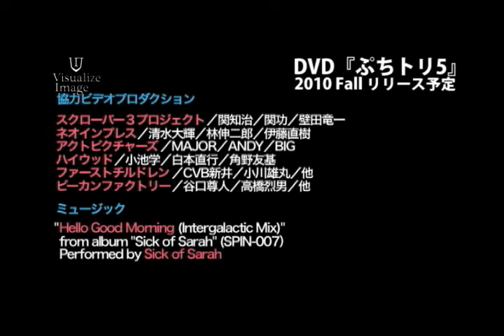ｽﾉｰﾎﾞｰﾄﾞ：DVD『ぷちトリ５』トレーラー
発売日：2010 Fall （予定）
商品番号：VISB-00077
プロダクション：Freerun DVD Magazine

これを見ればゲレンデ遊びが必ず変わる。プロライダーが普段からやっている、ちょっとした地形での技や、超おバカなトリック、はたまた難易度ウルトラZなトリックまで網羅。スノーボードがさらに楽しくなる要素が詰まった。今回は前回好評だったムービープロダクションとのコラボをさらにパワーアップさせた。最新作ではファーストチルドレンとピーカンクルーが新たに参加。さらに濃厚でゆるゆるで、それでいて真剣にふざけている不思議な世界をお楽しみあれ。

出演：関 智晴、関 功、壁田竜一、清水大輝、チョコバニラボール新井、小川雄丸、安藤健次、佐藤 "major " 洋久、山内 "big" 勇祐、林 伸二郎、伊藤直樹、谷口尊人、高橋烈男、小池 学、他多数

★GyaO! 『ビジュアライズイメージ・チャンネル』配信中！！★

★realGuide『ビジュアライズイメージ・チャンネル』配信開始！！★